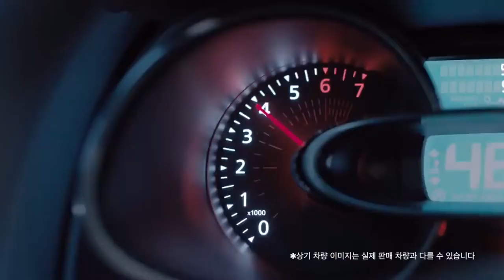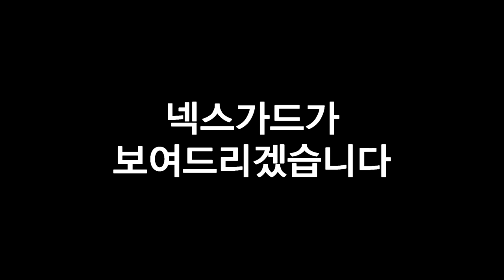넥스가드썬팅#TP100 르노 클리오 시공 [썬팅브랜드][루마][3m][레이노][솔라가드][브이쿨][스미스클럽][레인보우][보배드림][sk엔카][건물썬팅][창원썬팅][제천썬팅]